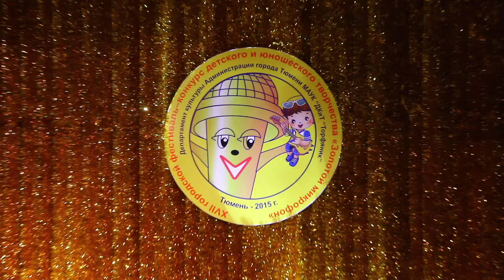Юность Сибири - Белорусский танец "Веселуха"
Ансамбль народного танца "Юность Сибири"
Дворец творчества и спорта "Пионер"
Руководители: Степанченко Яна Анатольевна, Кречетников Виктор Георгиевич
Золотой Микрофон  2015